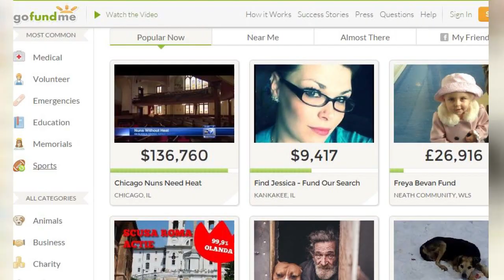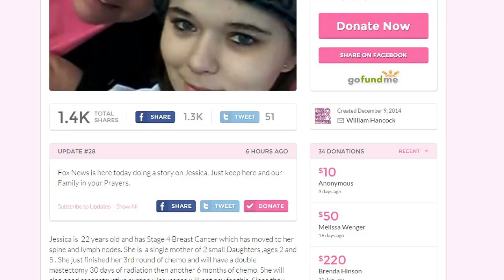Young Girl With Cancer Turns to GoFundMe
Many people in the midlands are turning to GoFundMe in support of their loved ones in need.